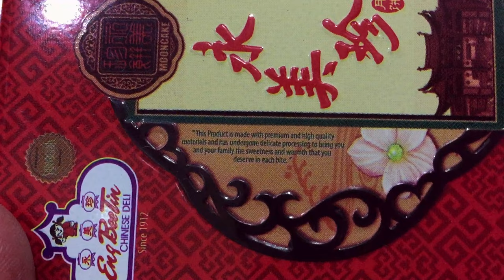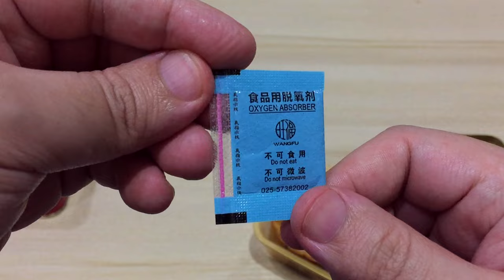Mooncake (Eng Bee Tin brand) - "unboxing" and tasting | IRL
Hello everyone and welcome to the channel's IRL (In Real Life) series!

Today we check out a Chinese traditional food called a mooncake :)

1.) Better Late Than Never - Magnus Ringblom
2.) Blue Night - Magnus Ringblom

Outro 2: You And Me by Ehrling

Tools used:
Recorder: iPhone 6
Tripod
Editing computer: ASUS ROG Zephyrus S15

About mooncakes and Eng Bee Tin

*Mooncakes*
A mooncake (月餅 / 月饼) is a Chinese bakery product traditionally eaten during the Mid-Autumn Festival (中秋節). The festival is about lunar appreciation and Moon watching, and mooncakes are regarded as a delicacy. Mooncakes are offered between friends or on family gatherings while celebrating the festival. The Mid-Autumn Festival is widely regarded as one of the four most important Chinese festivals.

Most mooncakes consist of a thick, tender pastry skin enveloping a sweet, dense filling, and may contain one or more whole salted egg yolks in their center that symbolizes the full moon. Very rarely, mooncakes are also served steamed or fried.

Traditional mooncakes have an imprint on top consisting of the Chinese characters for "longevity" or "harmony", as well as the name of the bakery and the filling inside. Imprints of the Moon, Lady Chang'e on the Moon, flowers, vines, or a rabbit (symbol of the Moon) may surround the characters for additional decoration.

Fillings include lotus seed paste, sweet bean paste, jujube paste, mung bean paste, and nuts.  The crust may be chewy, flaky, tender, or crumbly.

There are numerous varieties of mooncakes consumed within China and outside of China in overseas Chinese communities.

Mooncakes are usually eaten in small wedges accompanied by tea.

*Eng Bee Tin*
Eng Bee Tin Chinese Deli (永美珍食品廠) is a Chinese deli chain based in Binondo, Manila, Philippines.

It was established in 1912 on Ongpin Street in Binondo, Manila by Chua Chiu Hong, a migrant from mainland China whose family decided to reside in the Philippines.

The business started as a small stall, and amidst some challenges through the years, the company has grown into a popular brand in the country selling world-class Chinese delicacies, with some products adapted to suit Filipino tastes, such as delicacies with ube (purple yam) fillings.